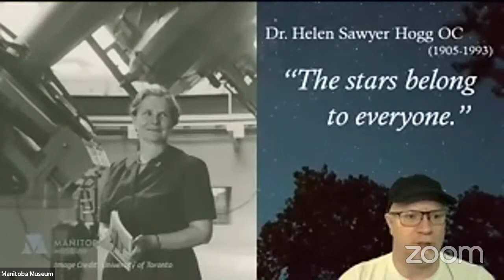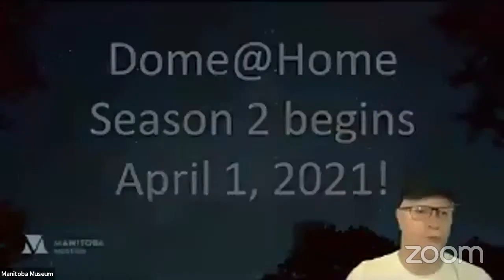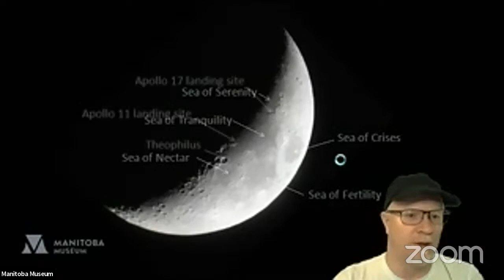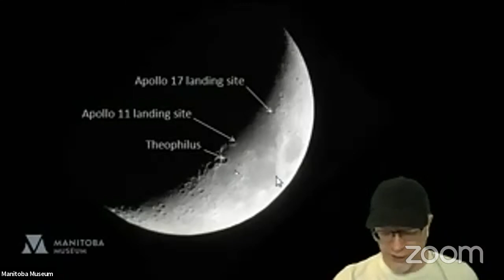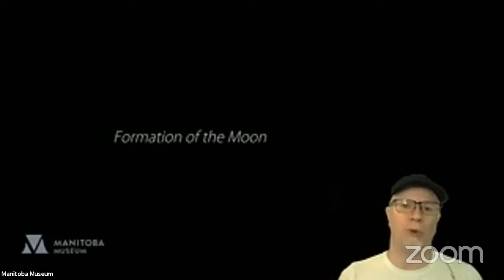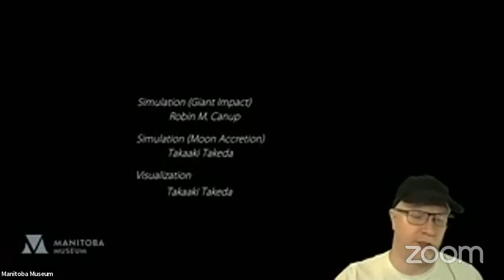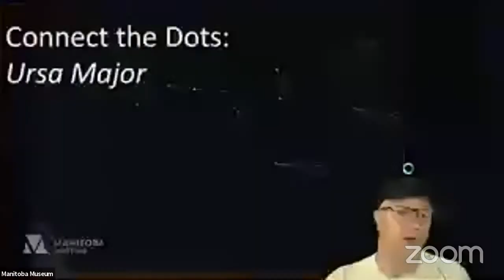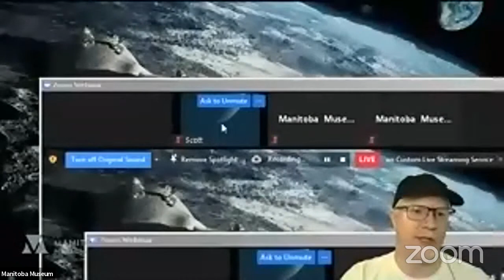DOME@HOME - Episode 11: The Coming of Spring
Welcome to the live stream of Dome@Home: Episode 11!

In this week’s episode, we’ll celebrate a Canadian scientist with a connection to our moon, look at different ways to stay current with what’s up in the night sky, and watch Jupiter appear in the morning sky. In our “Connect the Dots” segment we’ll revisit the constellation of Ursa Major, aka the Big Dipper, and see how it foretells the coming of spring.

Please consider a donation to the Museum to make more programs like Dome@Home possible

We'd love to hear what you think of the program! Please take some to fill out our survey